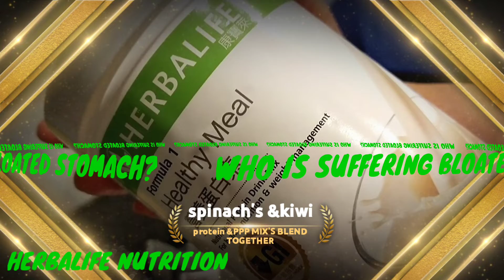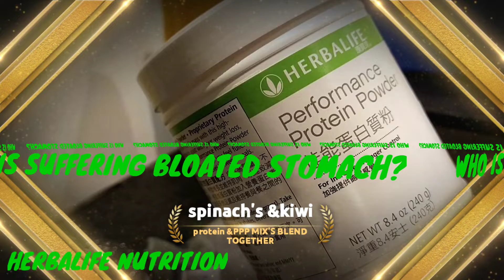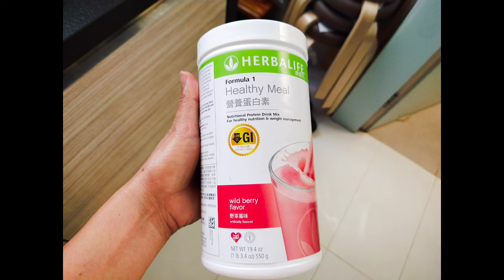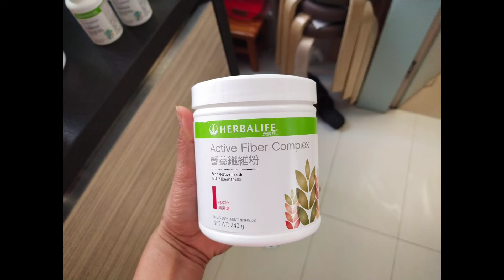Herbalife nutrition combo set for my balance diet for nutrition.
Spinach's with kiwi mix's to your combo set is the best  high benefits.